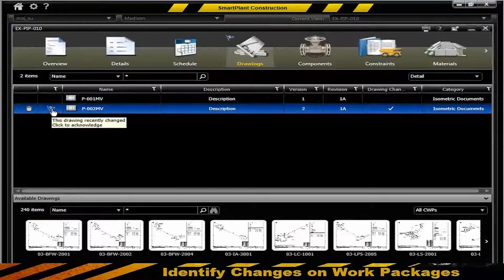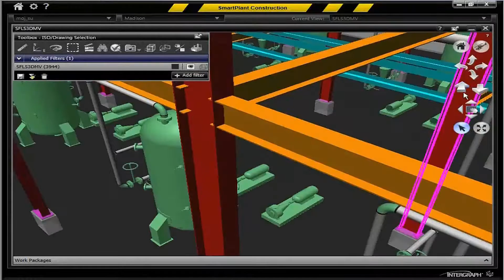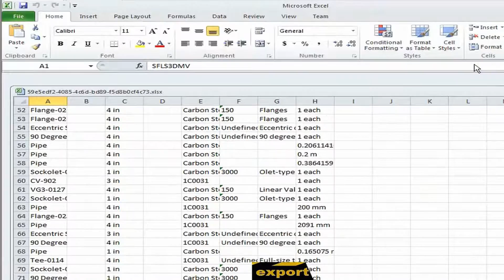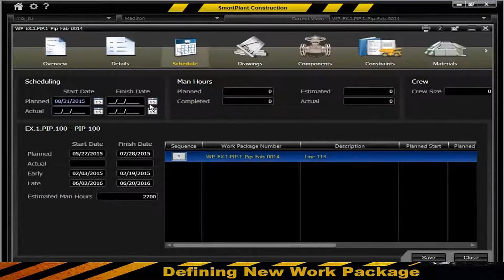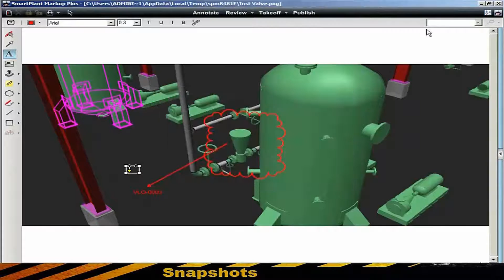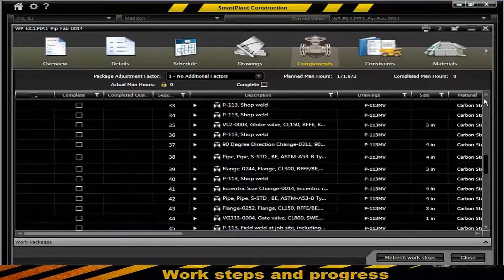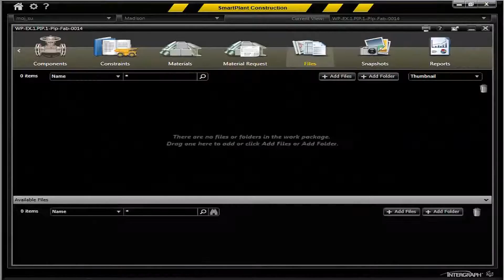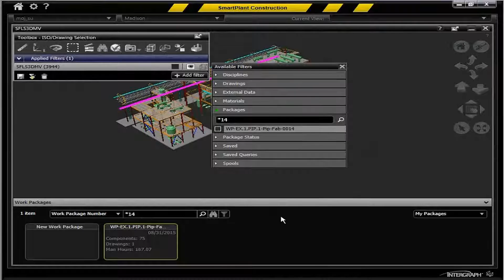SmartPlant Construction 2015 Overview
This video provides a general overview of SmartPlant Construction 2015.